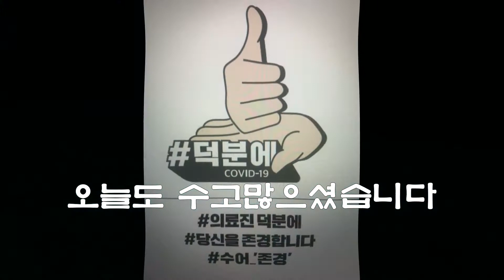사이판#물멍#수중다큐#하이라이트#HEALING#졸 복#Happy Bubbles#빠삐용#딸바보#PADI 5 STAR IDC CENTER#강사교육센터# 다이빙 한달 살기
사이판소식과 다이빙 이야기를 올리고있는 DIVE SAIPAN 운영자 입니다.
스쿠버 다이빙을 알리고 사이판의 바다를 영상으로 소개드립니다.
그리고 기회가 되시면 꼭 도전해보세요.
한달이상 다이빙을 전문적으로 배우고 싶은 분들에게 사이판 만큼 좋은 환경은 없습니다.
다이브마스터 와 강사코스에도 도전해보세요.
올한해도 항상 안전하고 즐거운 다이빙하세요.^^